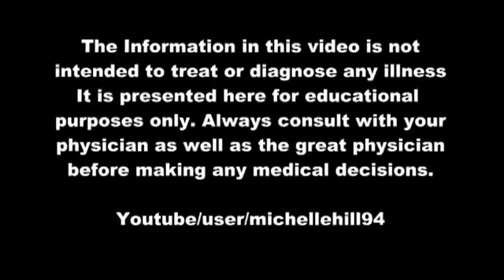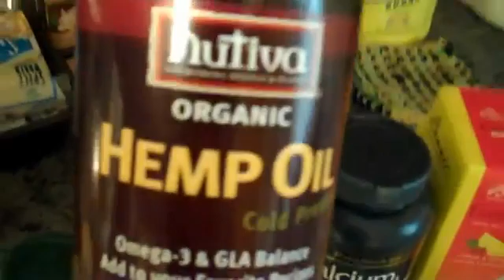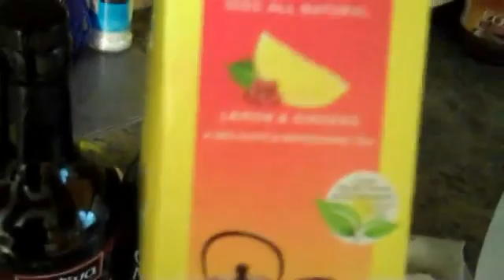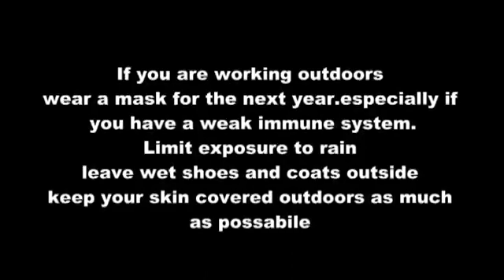Radiation Protection - Cheep and Your easy ways to protect yourself and your family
r3VOLt23 Sept, 08..2011
Every day our bodies are exposed to low-level radiation
from natural and human-made sources.
Now with the unfolding nuclear disaster at Fukushima
it is even more urgent to take care of your health.
You may want to include a consistent regimen of herbs,
foods and other treatments that prevents your body from
storing radioactive particles.
The following herbs and
foods have been shown to help fight the damage of
radiation and free radicals:
Kelp,Seaweed,spirulina,chlorella
Dark green vegetables
(these are natural sources of iodine) cilantro,rosemary,
ginsing,dandelion, eating a macrobiotic diet,
probiotics,turmeric.pomegranate, ginger,oranges.

Vitamin C,D,E flaxseed oil,Alpha lipoic acid,green tea
(High in Bioflavinoids) lots of pure clean water

Epsom salts baths or baking soda baths with bentonite clay,

This helps pull heavy metals and toxins from the body and helps
with radiation sickness. Taking baking soda internally will help
to lower the body's PH level which helps fight cancer
according to many study's.
Sources for this video:
Video and editing by Michelle Hill